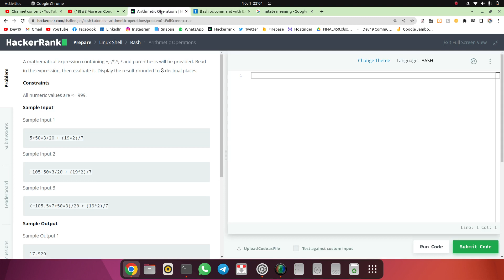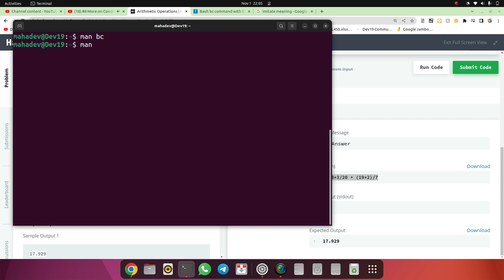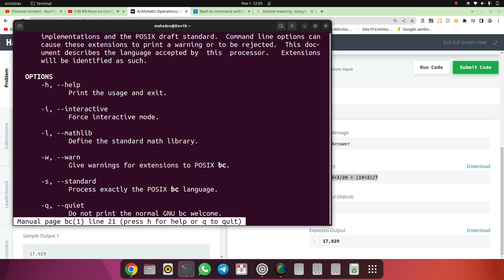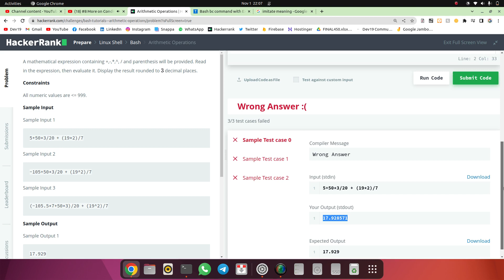#9 Arithmetic Operations | HackerRank Linux Shell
Dev19🖤